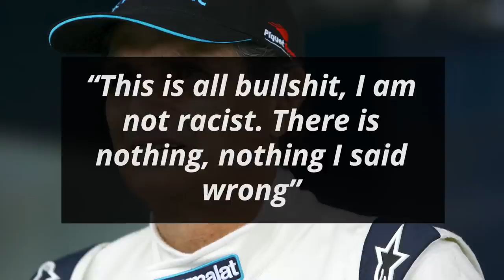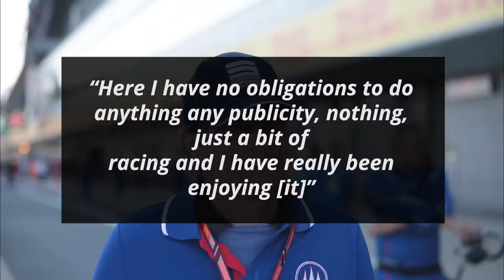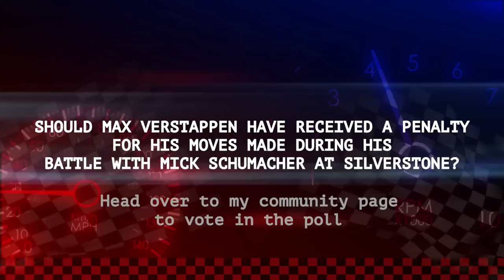“Not Racist” Nelson Piquet Blasts Critics In Latest Outburst: “I Don’t Care”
Retired three-time Formula 1 world champion Nelson Piquet has recently come under fire for comments made about Hamilton during an interview on Brazilian TV a year ago where he was speaking in Portuguese. Piquet has been criticized for this almost universally. Piquet has responded to this while speaking in the Drivers’ Club at Le Mans as quoted by Motorsport Magazine

0:00 - Nelson Piquet Responds To Being Called A Racist
1:07 - Fast Feed

I'm your host Dillon Shelley and first up on Formula World:

Nelson Piquet Responds To Being Called A Racist

Piquet started off by responding to being called a racist

“This is all bullshit, I am not racist. There is nothing, nothing I said wrong”

He explained why

“What I said is a very soft word — we even use it for some of our white friends”

He further stated that even though he has received backlash for using that word, he doesn’t care

“I used this word almost one year ago in the interview and they come up with this [now]. It has caused me some problems but to be honest with you I don’t really care”

He signed off by responding to whether he was at the event to make an apology

“Here I have no obligations to do anything any publicity, nothing, just a bit of racing and I have really been enjoying [it]”

Fast Feed

Aston Martin’s Sebastian Vettel “was very happy for [Mick Schumacher]” [F1 TV]

“I saw what happened, and I saw that he was closing the gap to [Max Verstappen]”

“I was actually screaming inside the car, like: ‘Go Mick, Go Mick, go get him!’”

Mick, meanwhile, feels that the last lap battle with Max is “definitely something to have a look at”

“I think he pushed me off twice there”

“Overall we are really happy, coming back from P19, I said we had the speed to go forwards and definitely showed that today”

Mercedes team principal Toto Wolff thinks that “without the Safety Car [Lewis Hamilton] would have probably won the race [in Silverstone]

“At the end it was just [Sergio] Perez [who] was there and [Carlos] Sainz just went”

“It’s okay – the most encouraging [thing], like I said before, is that we had a car that was able to race”

Alfa Romeo’s Valtteri Bottas agreed that teammate Zhou Guanyu’s crash “was a big one. The main thing is he is fine”

“After that, with the restart there were lots of opportunities today but unfortunately we had some issue with the gearbox”

“[Reliability is] for sure the main priority for us at the moment – we seem to have quite a few issues so we really need to solve it”

F1’s managing director Ross Brawn pointed out that “the frequency where cars are following for consecutive laps and challenging for consecutive laps is much better this year than in previous years”

“What it demonstrates is the direction F1 and the FIA have gone in is absolutely the right direction to follow”

Should Max Verstappen have received a penalty for his moves made during his battle with Mick Schumacher at Silverstone?